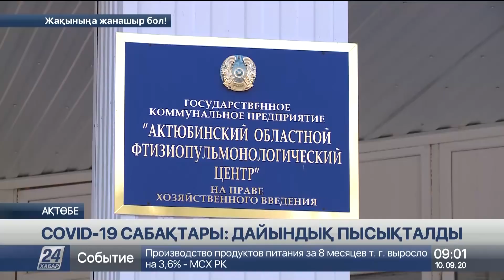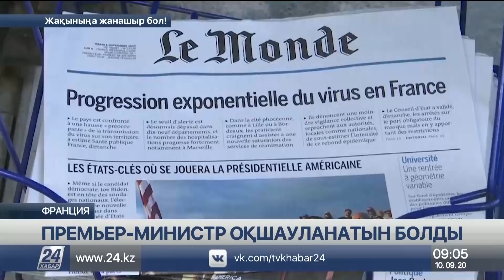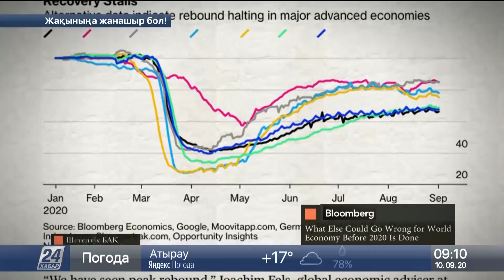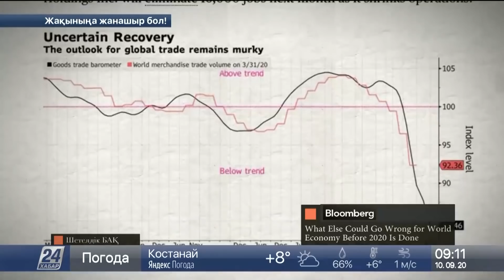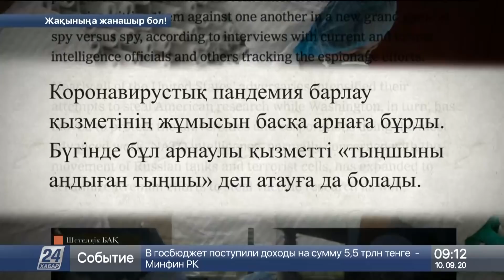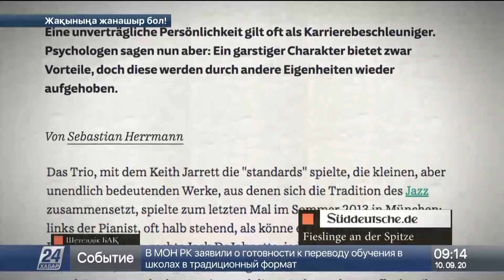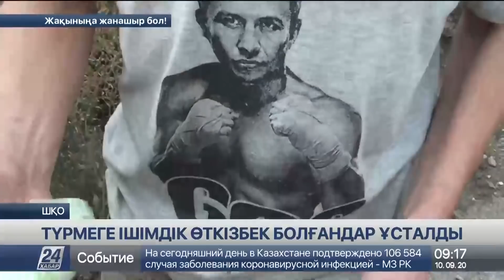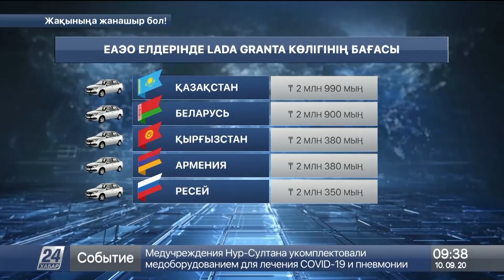10 қыркүйек 2020 жыл - 09.00 жаңалықтар топтамасы